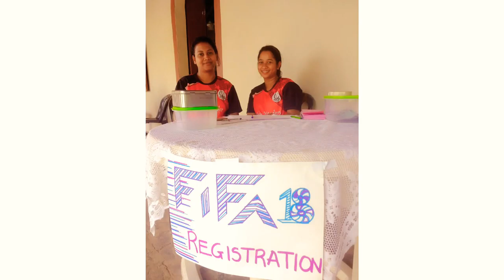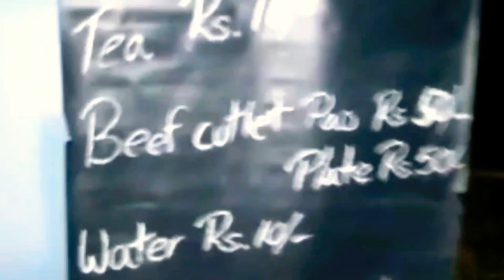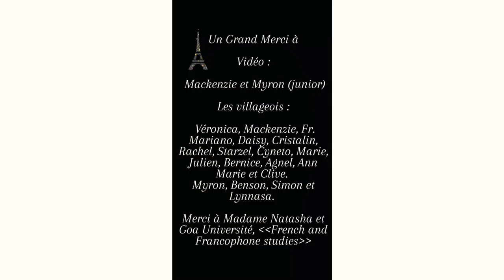La village de Calvim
A small description of the village of Calvim-Aldona in French along with the beautiful people it holds. Year of 2020.